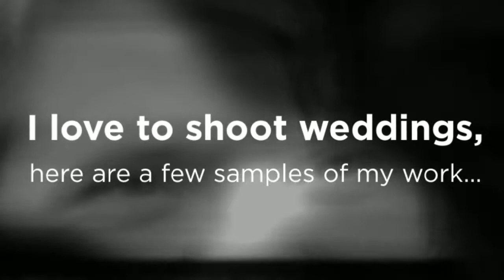Richard Galloway | Wedding Photographer Surrey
"Important Information Your Wedding Photographer Should Tell You"

Getting spectacular photos for one of the most special days in your life will depend on doing research and choosing the right professional for the job.

So, how will you recognise the right wedding photographer who will create the most amazing pictures for you? Ease of communication with your photographer will be one important factor in ensuring your happiness (and sanity) on the day.

Here are some more essential bits of information that your wedding photographer should provide you.

Cost of Getting to the Location

Regardless of their professional location, wedding photographers will often be willing to travel. You need to get a good idea about the mileage costs that you may have to deal with.

Make sure you are getting a specific figure right from the start.
Hidden costs could be a snag in your wedding planning, and an unpleasant surprise. A good professional is going to give you all of the details that you need to make up your mind. Transparency is essential, especially when it comes to pricing policy.

Style

What kind of style are you looking for? Do you want black and white photographs? Are you interested in staging something in particular or do you want the pictures to appear natural?

Talk to the photographer about your preferences and (if possible) keep (well-meaning) relatives out of the discussion.

Everybody has some idea when it comes to the aesthetics of the wedding album. However there is also a famous saying that "too many chefs spoil the broth". The final decision is and should, solely be yours to make.

1. Discuss ideas with the photographer.
2. Take a look at their portfolio and ask questions in advance.
3. A good photographer should be able to provide ideas and suggestions that will make the original concept even more spectacular.
4. You could also get detailed information about the pros and possible shortcomings of the photography style that you are interested in (giving you a balanced perspective) so you can make the best decision.

Number of Photos

A reputable wedding photographer should also give you a good idea about the number of wedding photos you can expect.

You could also inquire about the number of hours that the photographer will be working and the number of photographs these hours could translate into. In the beginning, it may seem like a really big figure. You may hear something like 400 or 500 photographs.

But consider the pre ceremony, the ceremony itself, the reception and also the photo session you are going to have with your significant other. You will probably need several hundred photographs to capture all of those special moments!

Types of Products Available

Finally, you should discuss personalisation possibilities. Reputable wedding photographers will consult you on the best wedding album style. They will also suggest the creation of personalised products such as thank-you cards or wedding favours for your guests.

You need all of this information to get an accurate idea about the total amount you will need to spend on wedding photography and the results you are going to get.

Talk to your wedding photographer about the costs, the style of preference and the number of photographs you want. Make sure that your idea is understood and that the photographer will be willing to capture your special day bearing your requests in mind.

Author:

Richard Galloway is an award-winning professional photographer and considered one of the best wedding photographers in Surrey. With over 7 years experience, he specialises in "story-telling" wedding photography commonly known as Reportage.

Or call for a no obligation discussion: 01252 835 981